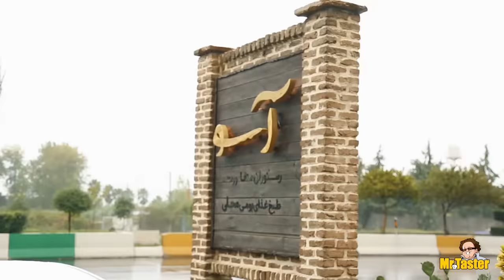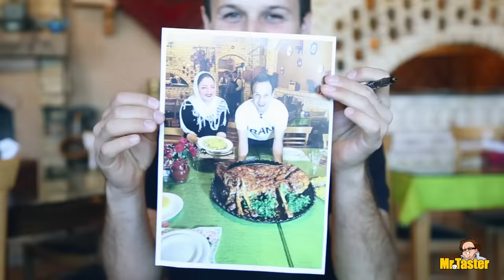Mazandarani Food in Iran. Extreme Iran Food cooked by locals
if you're thinking of traveling to Iran!

In this Iranian street food and travel video, I took trevor and ting to Mazandaran province in Iran for some home cooked Iranian food recipes whole LAMB with pomegranate, Ash Reshteh and many more cooked by local family. Iran food is
We also visited a local morning market to see all the seafood and fresh street food along with going DEEP into the mountains of Iran for a LOAL VILLAGE FEAST!!!

Make sure to watch all the way until the end because this food is EXTREMELY DELICIOUS!!!